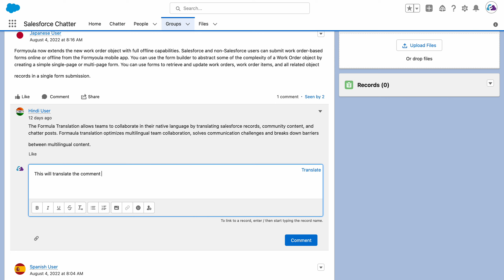Chatter Comment Translation Based on Post Language With Formyoula